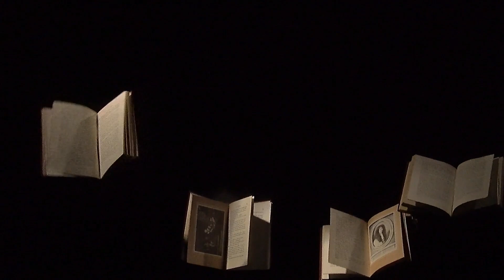Era Uma Vez - Fábulas Contemporâneas/ Episódio 1/ Um mundo diferente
Pinóquio, que agora é um menino de verdade, escapa das páginas do livro de contos e cai em um mundo em quarentena. Angustiado com o fato de não poder fazer nada, recebe uma convocação para a reunião dos combatentes da linha de frente de batalha.